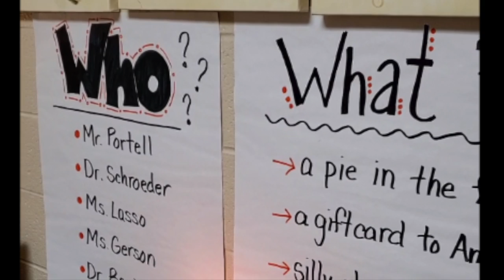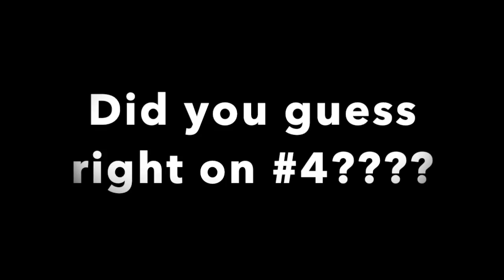Who Gets What 9 18